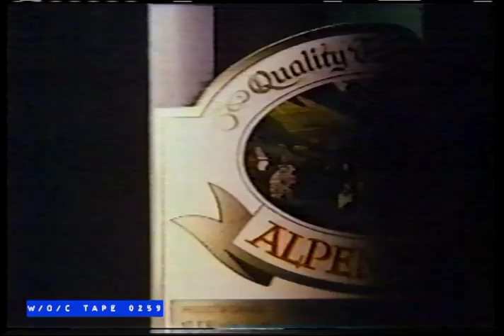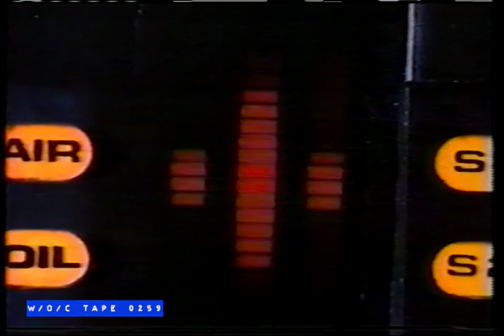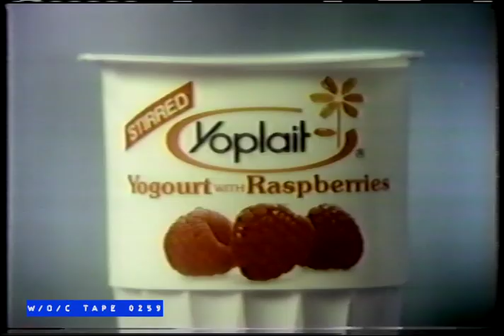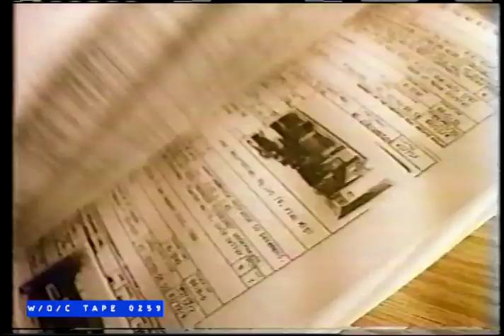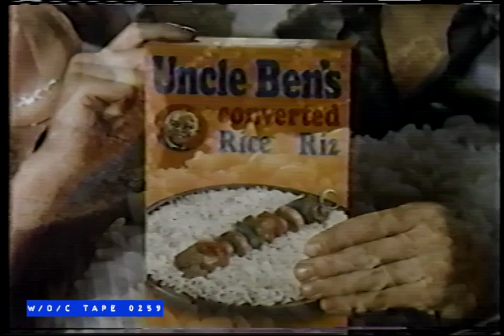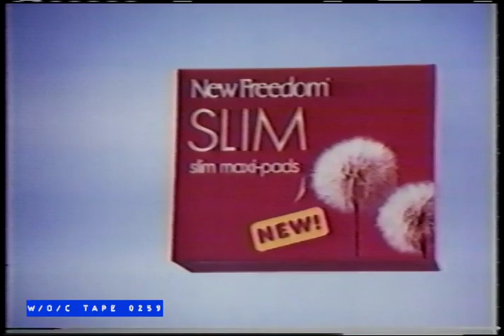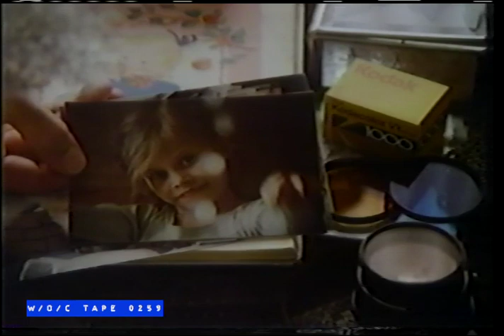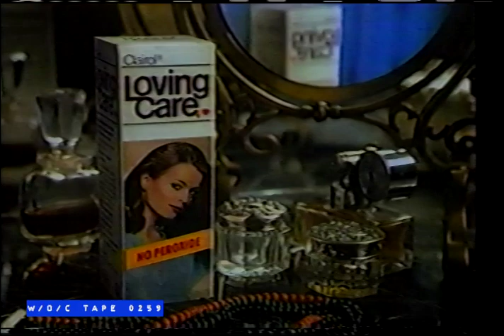WOC Tape 0259 Commercial Compilation - 1986